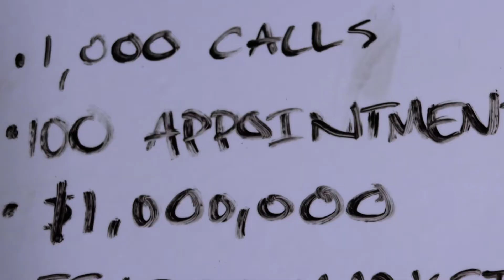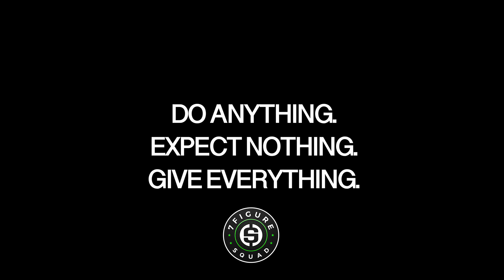Maybe It’s Our Fault - Millionaire Motivation tribute to Michael Jordan 🤾🏾‍♂️🏀🐐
Here's some millionaire motivation ... how do you THINK about money? How do you think about success in business, in stepping out on your own?

How do you process your journey when you see someone living a life you'd want to live? Do you say, "they're so lucky, they must have had a head start, they had money beforehand, they had an easier start than I did" and on and on...

Often times when we coach people in business, they point a finger at us saying, "Must be nice to be you, that why YOU can win and it's harder for me". It's one of the most annoying things we hear.

It's simply an excuse. Freaking pathetic one at that.

Here's our response to that...and a tribute to and inspired by my childhood hero the greatest NBA player of all time (GOAT), Michael Jordan, from one of his commercials.

Drop your thoughts, questions, feedback in the comments below!